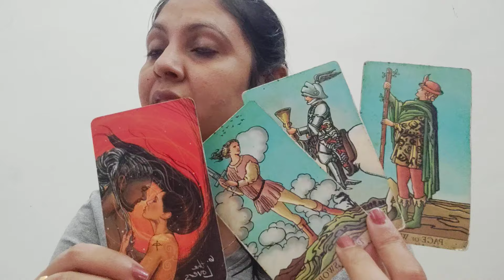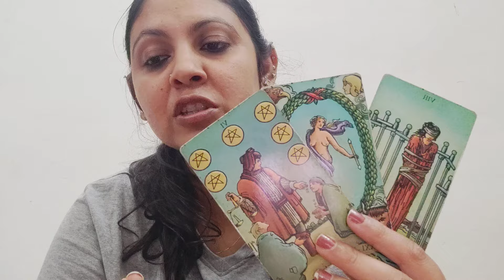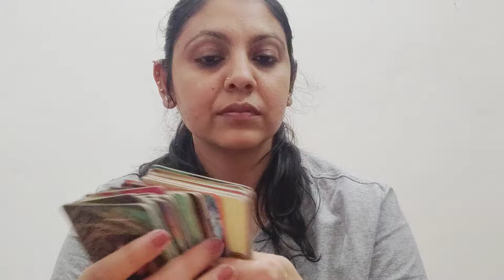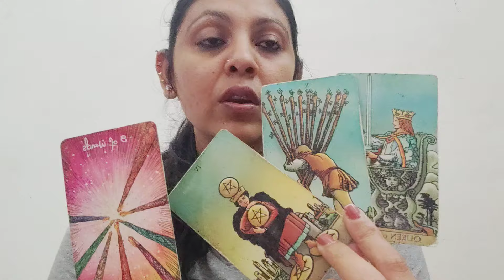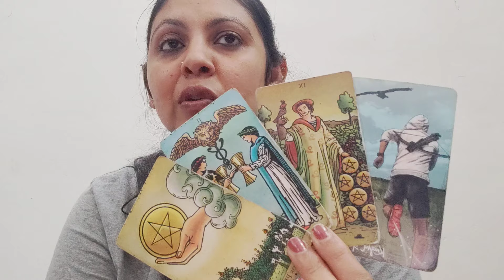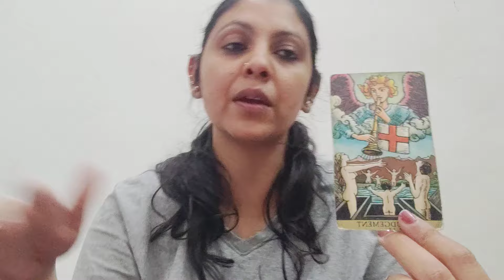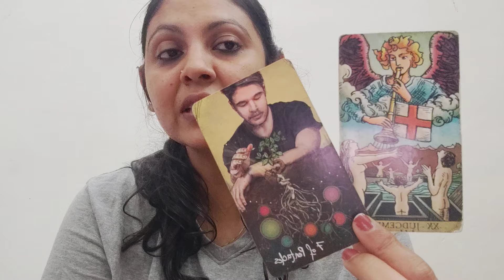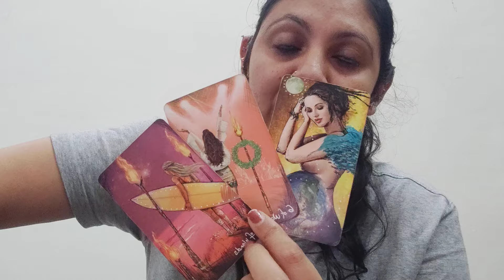CAPRICORN ♑,A VERY BEAUTIFUL AND LOVING CONNECTION CAN EMERGE OUT OF THIS (8-14 APRIL)!